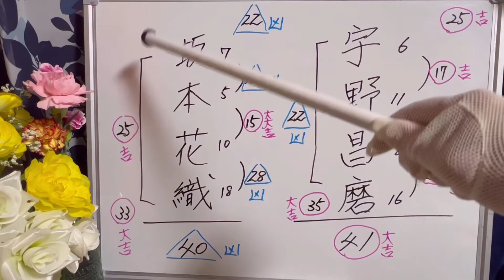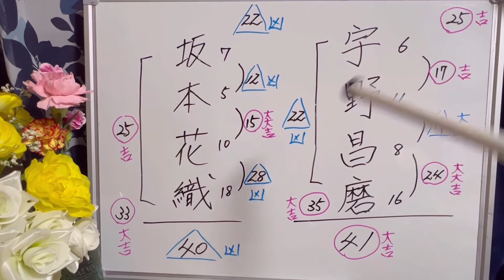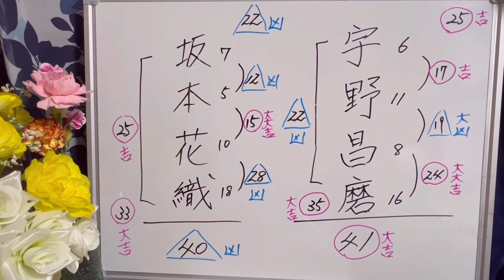フギュアスケートの宇野選手と坂本選手を占いました❗️画数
姓名判断歴45年
祖父から母から私へと受け継いで参りました。８割は当たります。後の２割は先祖の行いや実際の努力により良くもなり、悪くもなり、現れて参ります。
名前の怖さは自分や家族が経験して良く分かっておりますが、様々な方を占ってきたからこそ言える事が沢山あります。
名前の数理の意味を知り、何を用心し、又何に向いているのかがとても参考にもなります。
さあ、あなたも一度占ってみてくださいね❗️
ご意見やご質問を是非、
　　　　　お待ち致しております。

幸運を呼ぶチャンネル
Cannel for you
　　　　　　　〜空宙〜SORA〜